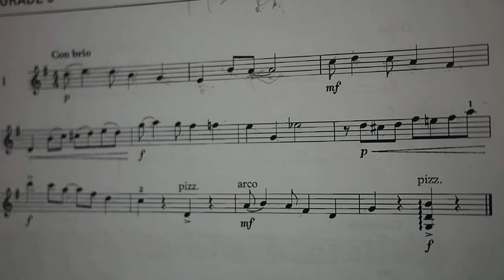如何數拍子 (五級sight-reading 程度）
thank you! 小提琴課程查詢： (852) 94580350